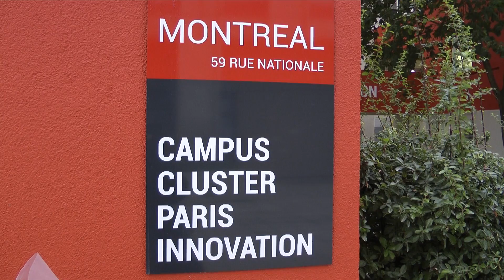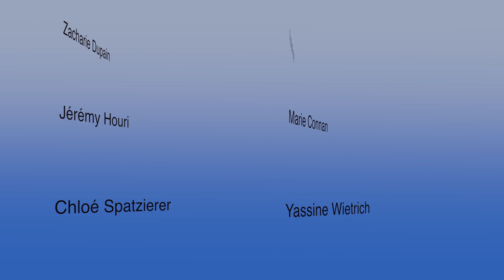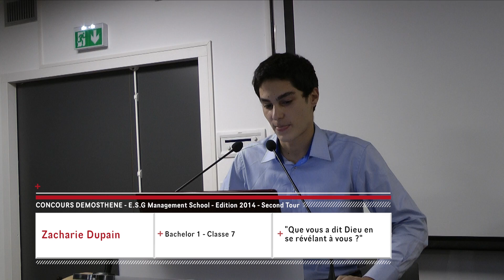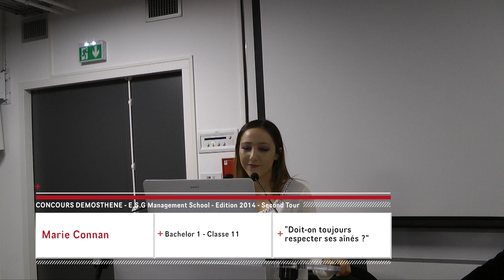DEMOSTHENE 2014 - E.S.G M.S - Tour 2 - Session 1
Stéphane Encel, docteur en Histoire des religions et enseignant-chercheur à l’E.S.G Management School organise la deuxième édition du concours Démosthène. Voici l'intégralité de la quatrième et première session du second tour durant laquelle six candidats ont été auditionnés devant un jury de très grande qualité composé de membres du corps professoral de l'ESG MS : Cécile Reimer, Nicolas Lopez, Frédéric Encel et Stéphane Encel ; un historien du droit, Laurent Boscher ; ainsi qu’un étudiant de deuxième année : Victor Steininger.

PREMIER TOUR
Session 1 : Jeudi 23 Octobre 2014
Session 2 : Mercredi 29 Octobre 2014
Session 3 : Jeudi 30 Octobre 2014

SECOND TOUR
Session 1 : Jeudi 6 Novembre 2014  (Visionnage en cours)
Session 2 : Lundi 10 Novembre 2014

FINALE : Date à déterminer

Lieu : Campus Cluster Paris Innovation
Adresse : 59 rue Nationale, Paris 13ème

PRODUCTION : Au Cœur de la Bande & L’association Média de l’E.S.G Management School.